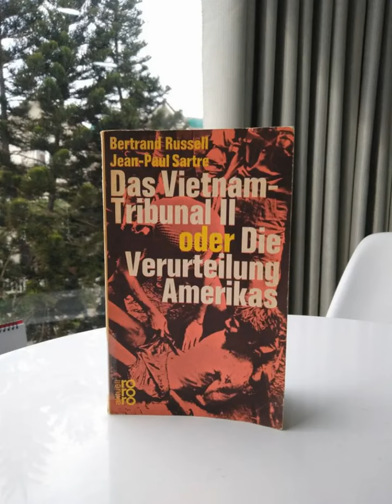Tiếng Vang Từ Phiên Tòa Lịch Sử: Tòa Án Russell Và Những Nỗi Đau Chiến Tranh Việt Nam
id164708 - Tiếng Vang Từ Phiên Tòa Lịch Sử: Tòa Án Russell Và Những Nỗi Đau Chiến Tranh Việt Nam

Năm 1966, giữa lúc cuộc chiến tranh Việt Nam đang diễn ra ác liệt, hai triết gia lừng danh Bertrand Russell và Jean-Paul Sartre đã thách thức cả thế giới bằng việc thành lập "Tòa án Russell" (Russell Tribunal). Mục tiêu của họ không phải phán xét hay trừng phạt theo luật quốc tế, mà là phơi bày sự thật trần trụi về cuộc chiến tranh Việt Nam, về những đau thương mà người dân Việt Nam phải gánh chịu. Phiên tòa lịch sử này đã trở thành tiếng nói phản chiến mạnh mẽ, góp phần thức tỉnh lương tri nhân loại về bản chất tàn khốc của chiến tranh.
Khởi Nguồn Của Lương Tri
Ý tưởng về Tòa án Russell được khơi nguồn từ chính Bertrand Russell, một triết gia, nhà toán học và nhà hoạt động xã hội người Anh.  Bị ám ảnh bởi tội ác chiến tranh kinh hoàng của Đức Quốc xã trong Thế chiến II và phiên tòa Nuremberg sau đó, Russell khao khát một cơ chế quốc tế độc lập để phán xét hành vi tàn bạo trong chiến tranh, bất kể thủ phạm là ai.
Bìa cuốn sách tiếng Đức “Das Vietnam-Tribunal II oder Die verurteilung Amerikas” (tạm dịch: Phiên tòa Việt Nam II buộc tội Mỹ) của Bertrand Russell và Jean-Paul Satre, xuất bản tại Đức năm 1967
Với sự đồng chí hướng của Jean-Paul Sartre, một triết gia, nhà văn, nhà viết kịch người Pháp, cũng là một trí thức nổi tiếng với tư tưởng tiến bộ, Tòa án Russell chính thức được thành lập năm 1966.  Cả hai ông đều là những người phản đối mạnh mẽ chiến tranh Việt Nam, tin rằng sự can thiệp quân sự của Mỹ là phi nghĩa và gây ra đau khổ cho người dân vô tội.
Tòa án Russell không phải là một tòa án chính thức theo luật pháp quốc tế, mà là một phiên tòa mang tính biểu tượng, tập hợp các trí thức, nhà hoạt động hòa bình, luật sư, nhà khoa học... từ khắp nơi trên thế giới để điều tra, đánh giá và lên tiếng về các cáo buộc tội ác chiến tranh do Mỹ gây ra tại Việt Nam.
Hai Phiên Tòa Lịch Sử
Tòa án Russell đã tổ chức hai phiên tòa công khai, thu hút sự chú ý của dư luận quốc tế:
Phiên tòa đầu tiên: Diễn ra tại Stockholm, Thụy Điển từ ngày 2 đến ngày 10 tháng 5 năm 1967. Phiên tòa tập trung vào việc điều tra các bằng chứng về việc Mỹ sử dụng vũ khí hóa học, ném bom bừa bãi vào các khu vực dân dân, tra tấn và ngược đãi tù nhân chiến tranh.
Phiên tòa thứ hai: Diễn ra tại Roskilde, Đan Mạch từ ngày 20 tháng 11 đến ngày 1 tháng 12 năm 1967. Phiên tòa tập trung vào việc xem xét các bằng chứng về các chương trình tá...